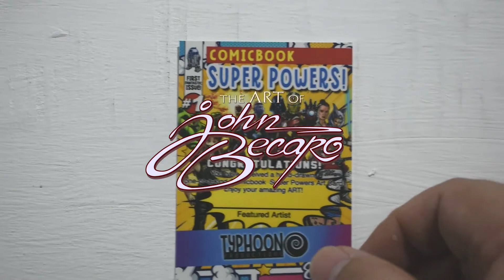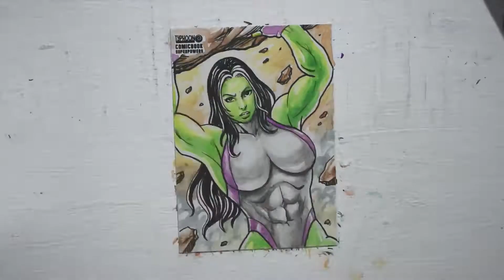Sketch Cards Timelapse E07 : SHE HULK / Water Color /Mixed Media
Sketch Cards Timelapse Episode 7:
SHE HULK

Water Colour/ Acrylic / Unipens / Gelpens / Latex
HB pencils/ Comics Backboard Paper
Approximately 1 hour and 1 minute work recorded  time